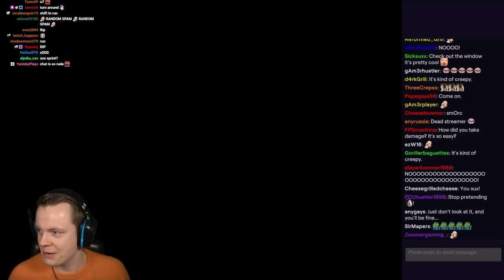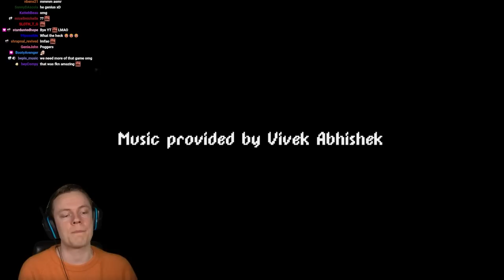Twitch Chat Horror Game - Restreamed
Welcome to Restreamed! This is a horror game about livestreaming that I played on a livestream. Very fitting. ENJOY!